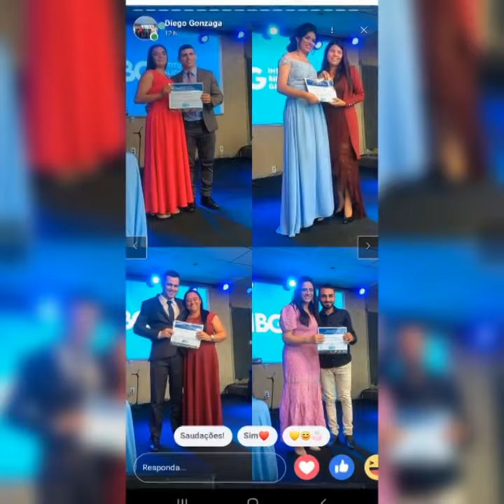27 de novembro de 2022